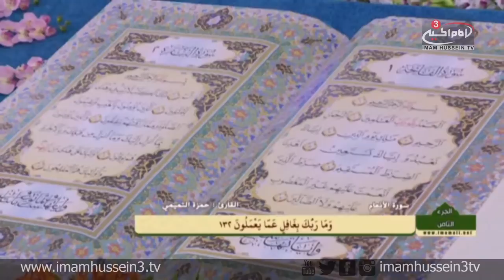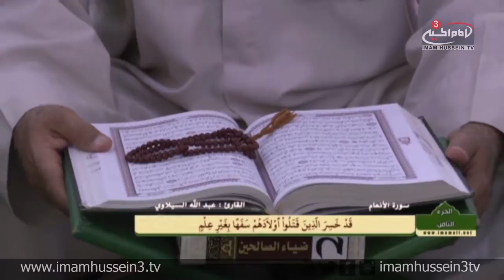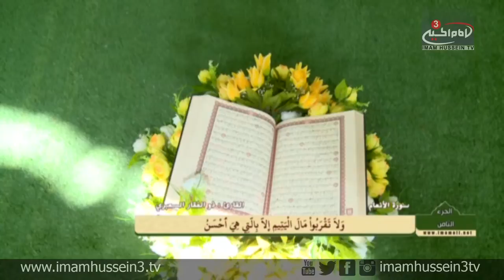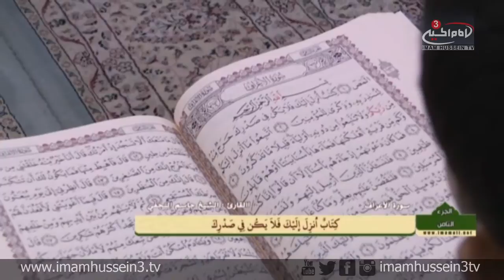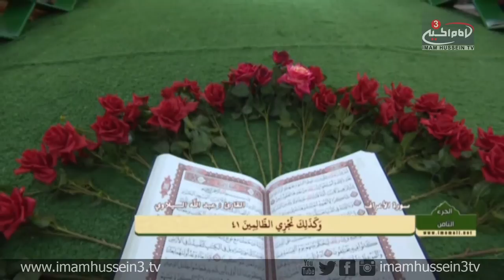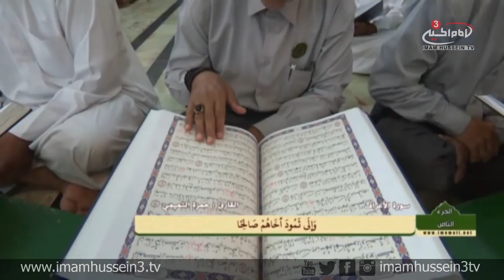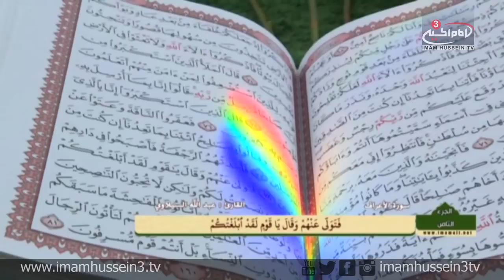Quranic Recitation Conference I 8 I Imam Ali Holy Shrine